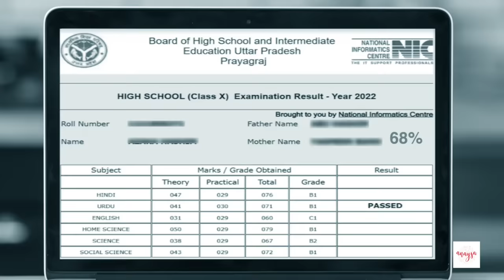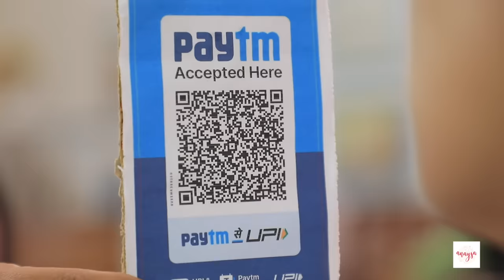Mummy Papa Aur Toxic Aunty Ka Chakkar | Yeh Meri Family | Anaysa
Ye kahani hai har ek middle class family ki jahan ek padosan aunty hoti hai aur jo apne apne ghar se jayada hamare ghar pe pehra dene ka kaam karti hai toh hamare pass bhi aisi hi ek toxic aunty hai toh chaliye dekhte hai iss video mein usne kya kya gul khilaye hai kyunki sabse jyada dore toh usko papa pe hi daalne hai.

CREDITS:
Artists: Jeetusri, Sapna, and Anupama
Written by: Himani
DOP & Cameramen: Deepak
Editing: Dravya
Channel Head: Vikram Choudhary

 / anaysa